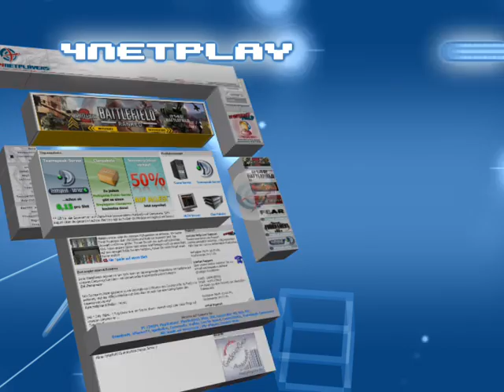4Players.de - Games Convention 2007 Trailer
Stylish video presentation of the content of 4Players.de, one of the most famous and popular online game magazines in Germany. Presented at their booth at Games Convention 2007